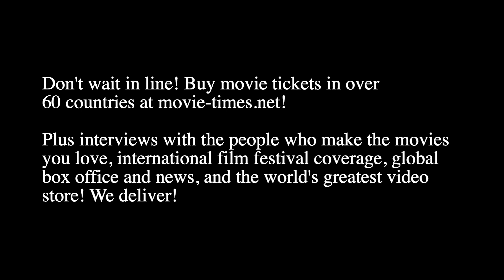Sonia Ammar: SCREAM